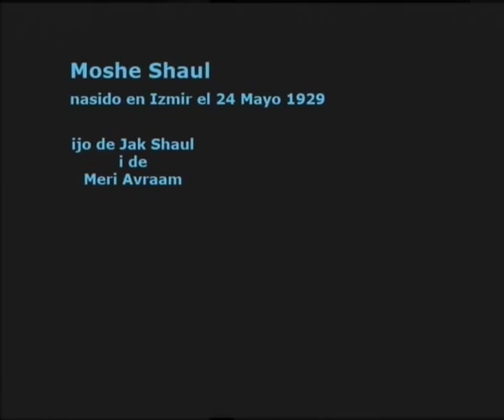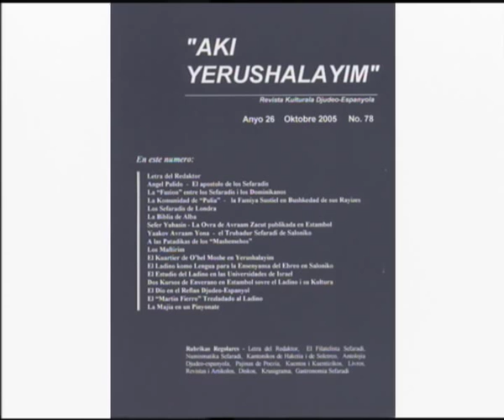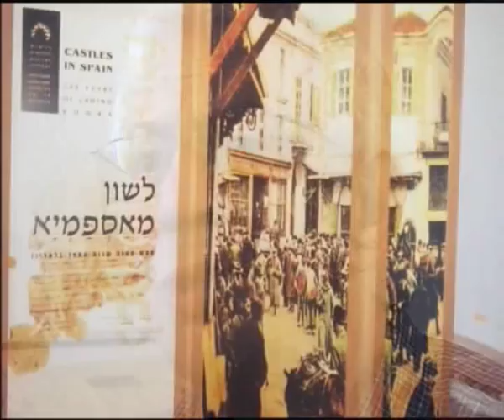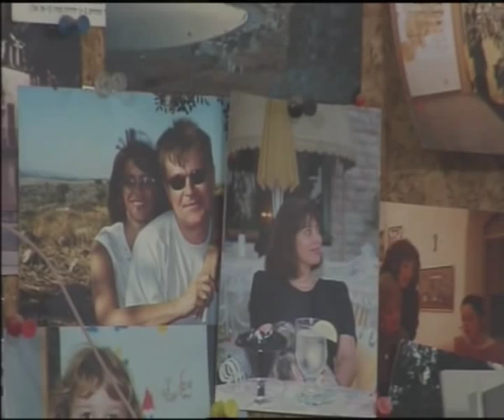Ladino - Moshe Shaul - לאדינו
Moshe Shaul, el vise-prezidente de la Autoridad Nasionala del Ladino i su Kultura (nasio en Izmir en 1929) esta entrevistado por Zelda Ovadia. Numero de katalog ANLV0102.
En el archivo de la Autoridad Nasionala del Ladino i su Kultura se guadra una seria de dokumentales, en los kualos avlantes del Ladino de varios payizes son entrevistados i kontan de sus vidas. Estos filmos, ke fueron kreados por Enrico Isacco son una kontribusion mas de este sinyor, djunto kon la koleksion de fotografias del mundo sefaradi, ke se topan, tambien, en muestro alkanse